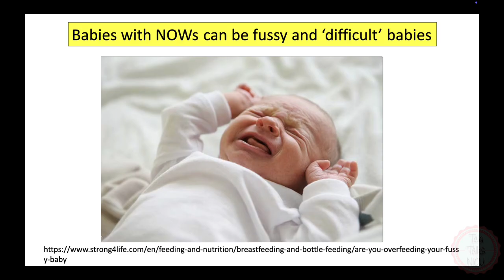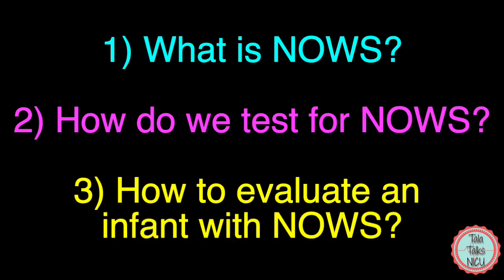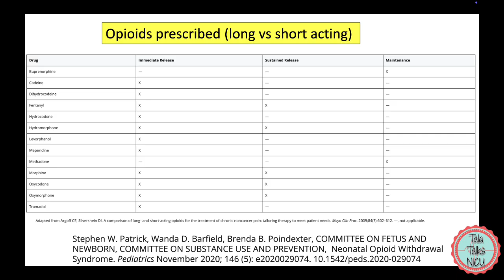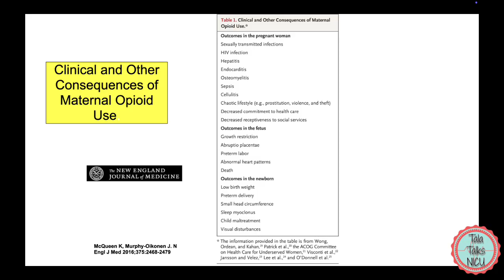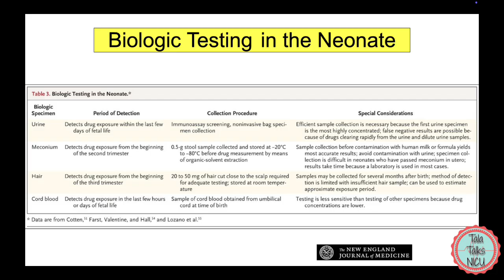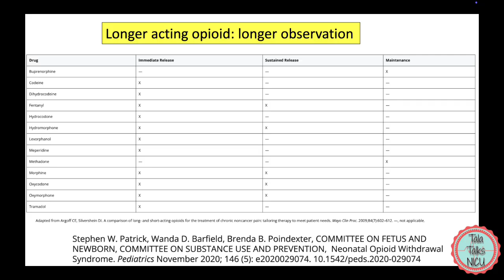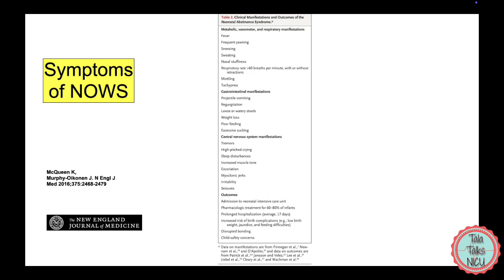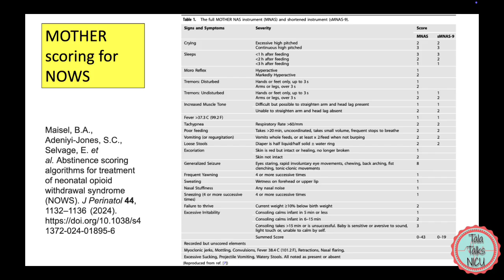Doctor explains: Neonatal Opioid Withdrawal Syndrome// PART I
Neonatal Abstinence Syndrome vs. Neonatal Opioid Withdrawal Syndrome- is there a difference?? How do we diagnose NOWS? What tests do we perform on babies and their mothers? What symptoms do babies have? In this video we cover this disease and how we diagnose it.
(In PART II we'll cover management of NOWS)
Do you want extra Tala Talks education? A neonatal tip a week? Access to LIVE videos? Behind the scene members-only videos? Worksheets of the videos? Do you want to decide which videos we should be publishing next? If so- join our new (low-priced!) membership community!
Help us guide the future of this channel and get involved in our community!

For PDF summaries of the videos, links to relevant articles (+ 50 free Multiple Choice Questions/ Answers and explanations!!), AND a bunch of other stuff, subscribe to our Neonatal Nuggets Newsletter here:

Benninger KL, McAllister JM, Merhar SL. Neonatal Opioid Withdrawal Syndrome: An Update on Developmental Outcomes. Clin Perinatol. 2023 Mar;50(1):17-29. doi: 10.1016/j.clp.2022.10.007. PMID: 36868704.

Cheng FY, Beagan RA, Grossman MR. Neonatal Opioid Withdrawal Syndrome. Pediatr Clin North Am. 2025 Aug;72(4):639-659. doi: 10.1016/j.pcl.2025.03.006. Epub 2025 May 12. PMID: 40619192.

***TIMESTAMPS***
00:00 Intro
03:33 What is NOWS?
07:53 Testing infants for NOWS
12:34 Evaluation of an infant with NOWS